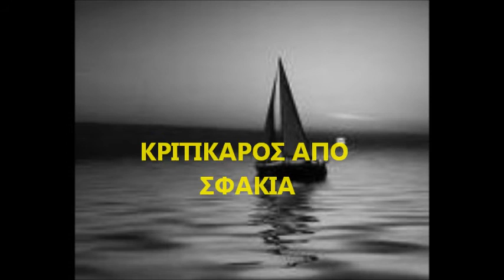ΚΟΥΤΟΥΖΗ.ΜΑΙΡΗ ΜΙΑ ΕΛΠΙΔΑ ΜΟΝΟ.wmv